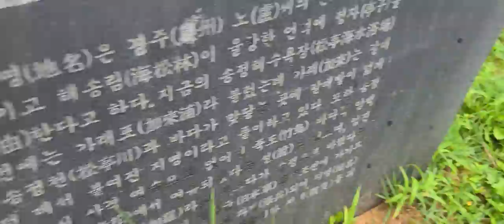송정 죽도공원 꽃길